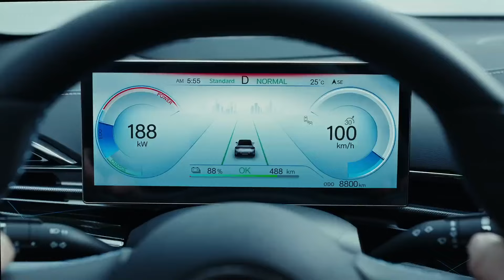“EDDIE HEARN SENT ME A MESSAGE YEAR AGO” Andy Cruz EXPLAINS REASONS WHY HE SIGNED WITH MATCHROOM RAW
Fight Hub
Fight Hype
Esnews
Seconds out